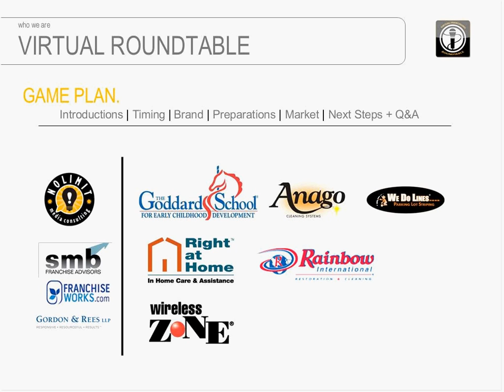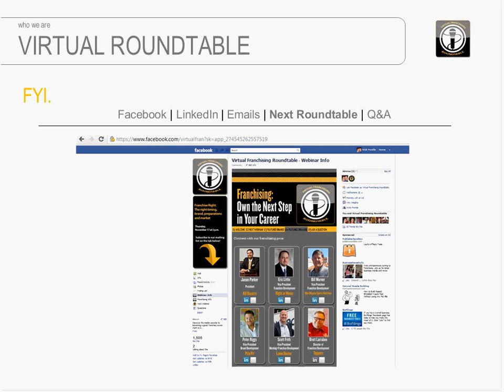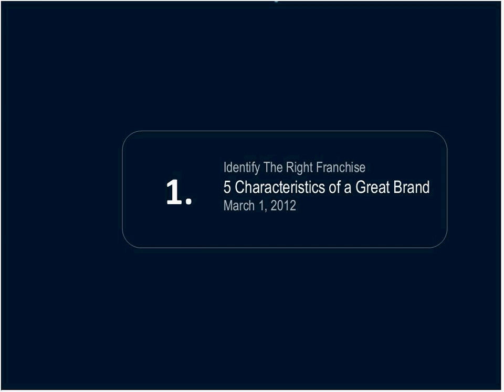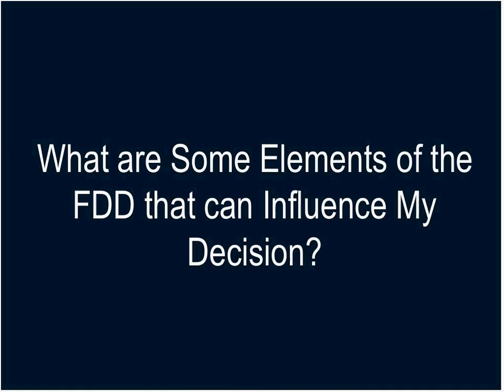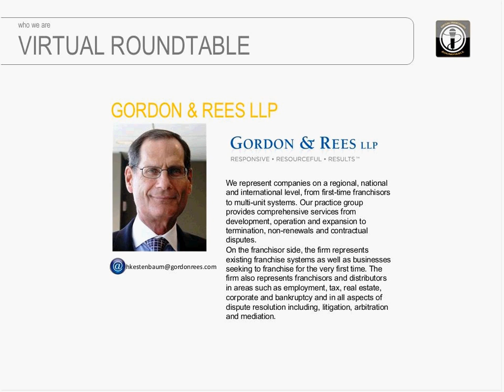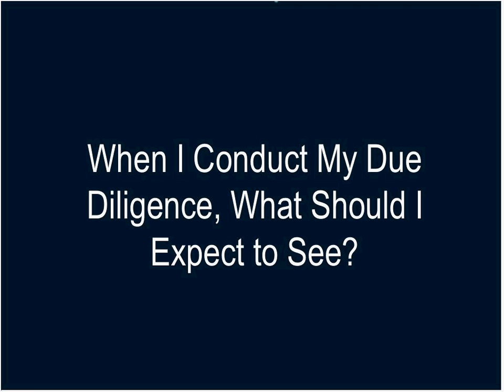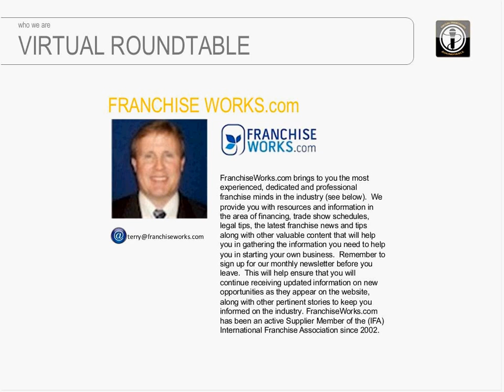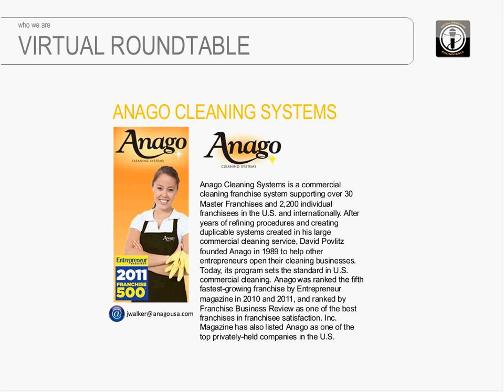Five Characteristics of a Great Brand - 11 a.m. Session